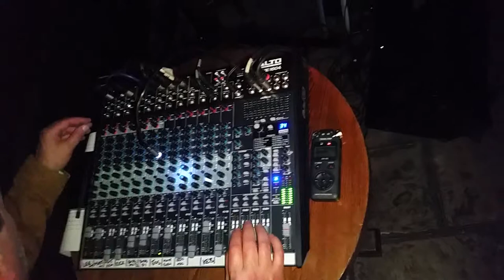The Carnaby Army do Born to be Wild